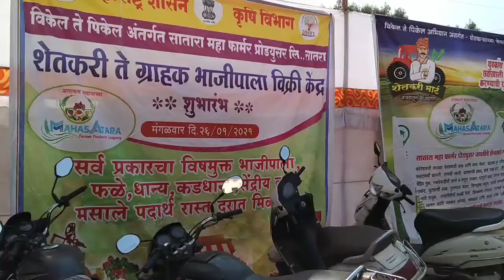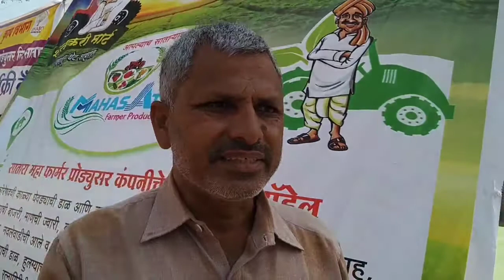Vakil ty pical Shetkari Grahak bhajipala vikri Kendra#पालक मंत्री बाळासाहेब पाटील सातारा जिल्हा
Vikalp typical antargat Satara MHA formula Shetkari bhajipala vikri Kendra Sant savta Mali rate Bazar